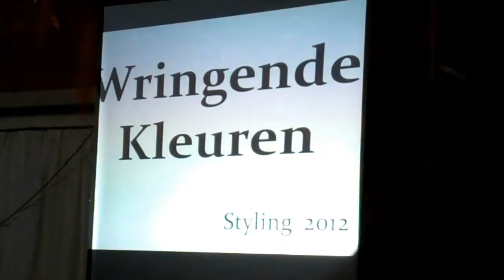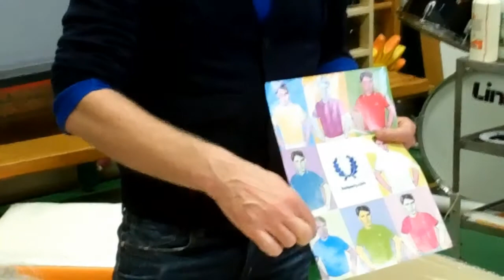Styling workshop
Cliënten en medewerkers van dagbestedingslocaties van De Waerden volgen een styling workshop, waarin zij oefenen met de kleuren van het komende seizoen. Onder leiding van Johan Bak, stylist.